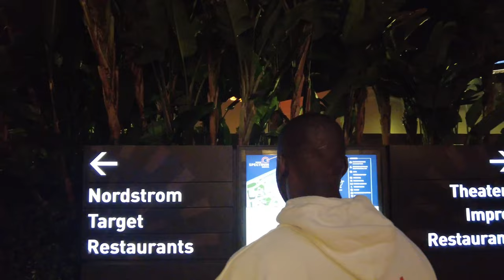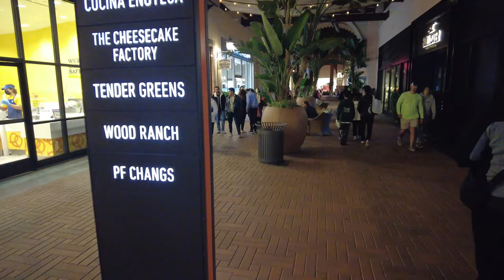Irvine Spectrum Center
The offer is for a limited time.  The best youtube tool to use to grow your channel TubeBuddy MY YOUTUBE GEAR: Camera DJI Pocket 2 Creator Combo - 3 Axis Gimbal Stabilizer with 4K Camera Amazon (USA) Amazon (Canada) DJI Action 2 Power Combo Amazon (USA) Amazon (Canada) DJI Osmo Action - 4K Action Cam 12MP Digital Camera (USA) (CAN) DJI Action 2 Dual-Screen Combo - Action Camera with Dual OLED Touchscreens Amazon (USA) Amazon (Canada) Apple iPhone 12 Pro (128GB, Pacific Blue) [Locked] + Carrier Subscription Joby JB01503 GorillaPod 1K Kit Edited with LumaFusion 11-inch iPad Pro Wi-Fi + Cellular 256GB - Space Gray SanDisk 64GB Extreme PRO SDXC UHS-I Card SanDisk 256GB Extreme microSDXC UHS-I Memory Card with Adapter - Up to 160MB/s, C10, U3, V30, 4K, A2, Micro SD - SDSQXA1-256G-GN6MA Samsung T7 Portable SSD 500GB - Up to 1050MB/s - USB 3.2 External Solid State Drive Vaydeer Ultra-Thin Aluminum Mouse Pad Double Side Design Mouse Mat for Office and Gaming, Waterproof Hard Metal Mouse Pad, Large Silver Solar Power Bank, MOSKIZ Portable Charger 33500mAh HyperDrive iPad Pro USB C Hub Adapter 6-in-1 Dongle, USB-C 3.0 PD 60W, 4K60Hz HDMI, Audio Jack, SD/MicroSD, USB-A Compatible with iPad Pro Air ULANZI VL49 2000mAh LED Video Light w 3 Cold Shoe, Rechargeable Soft Light Panel, Portable Photography Lighting for DJI OSMO Sony DSLR Canon Camera GoPro Vlogging Neewer 50-In-1 Action Camera Accessory Kit, Compatible with GoPro Hero10/Hero9/Hero8/Hero7, GoPro Max, GoPro PGYTECH OSMO Action Waterproof Camera Cage Contact me at Follow me on Facebook Disclaimer : Links in this video description might be affiliate links.  Thank you for your support.